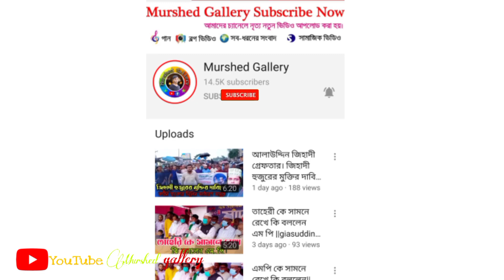সুন্দরী বিউটির বিচ্ছেদ গান || টাকার জন্য সন্দরী বিউটি এখন গান গায়||মনও দিলাম প্রাণও দিলাম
ভিডিও রেকর্ড   🎥 শাহ মোরশেদ আলম।
এডিটর              🎬শাহ মোরশেদ আলম।
ডিজাইন            🎞️ শাহ মোরশেদ আলম।
গান                  🎵 বিচ্ছেদ জ্বালা সইতে পারি না।

Hi!
Welcome to Murshed Gallery!
Dear viewers, In my channel, you will find all kinds of recent songs, dance, drama and videos. Specially comedian drama and blog videos are always available here.
I hope you will get a lot of pleasures from this channel.

Don't copyright!
No-one is allowed to copyright on my channel.If any steal or copyright my works he/she will regarded to crime.

shah Murshed alam
Murshed  Gallery channel
Murshed  Gallery  YouTube channel
নতুন ভিডিও পাওয়ার জন্য সাথে থাকুন এবং শেয়ার করুন আমাদের ভিডিও।
ধন্যবাদ Murshed Gallery  YouTube channel  এর সাথে থাকার  জন্য।
✅ধন্যবাদ